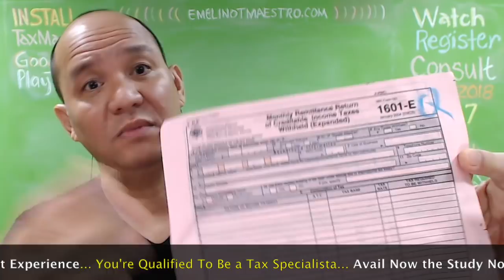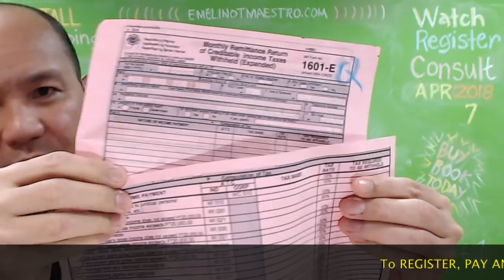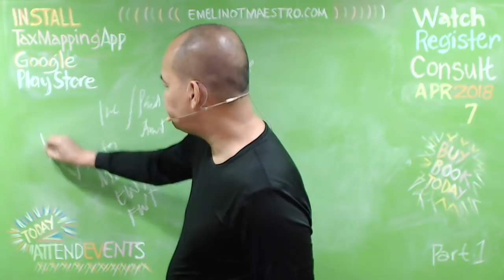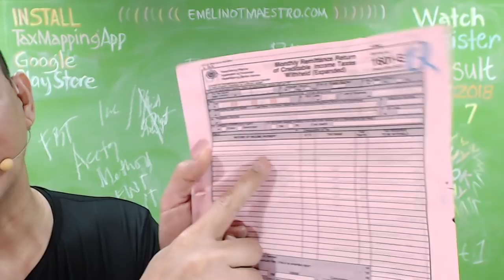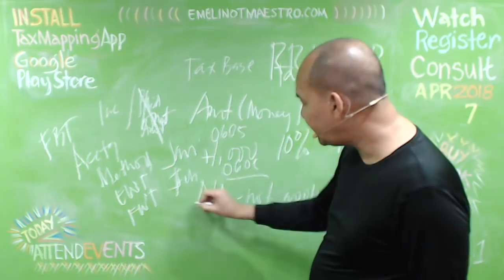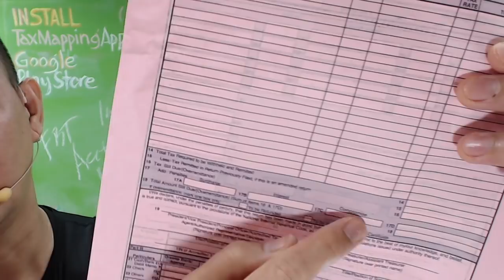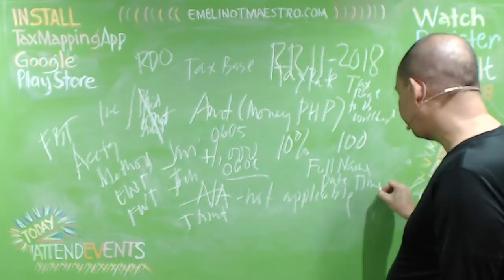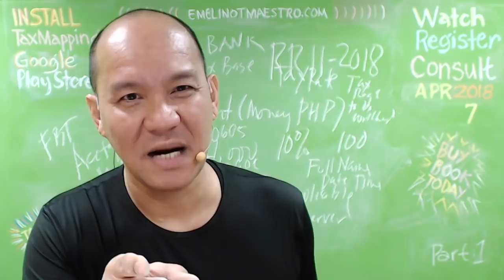BIR Form 1601EQ Part 2 | Filling Up Accurately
This video tackles how to fill-up BIR Form 1601-EQ/1601-E, specifically the Part II Computation of Tax.

References:
Revenue Regulations No. 2-98
Revenue Regulations No. 11-2018